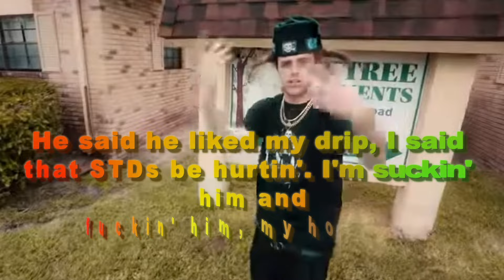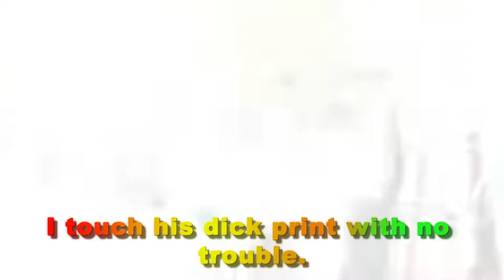BBC Kosher - Special GAY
ppenis man?